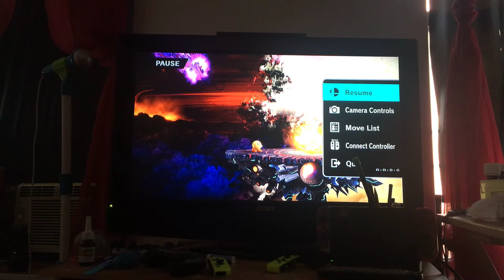FINALE PART 1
It’s the true end.